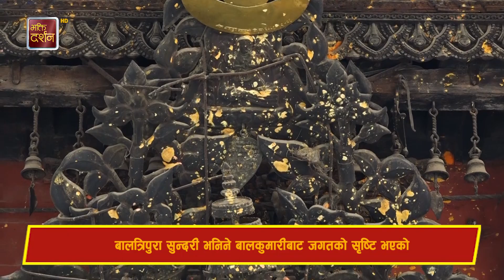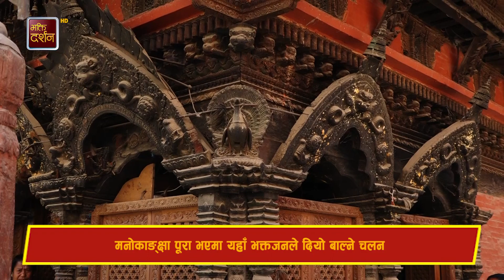मनोकाङ्क्षा पुरा गरिदिने देवी बालकुमारीको यस्तो छ रोचक तथ्य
मध्यपूर थिमी नगरपालिका वडा नं. ४ मा बालकुमारी मन्दिर रहेको छ ।  देवीलाई बालत्रिपुरा सुन्दरी पनि भनिन्छ । तीन तल्ले शैलीमा निर्मित देवीको मन्दिर उत्तर मुखाकृत रहेको छ । मन्दिरको गर्भगृहमा देवीको शिला मूर्ति स्थापित छ ।  मन्दिर परिसरमा विभिन्न देवी देवताको दर्शन गर्न सकिन्छ जसमा भगवान गणेश, भैरव, कृष्ण भगवान र आराध्यदेव शिवको मूर्ति स्थापना गरिएको देख्न सकिन्छ । यस मन्दिरमा विशेष गरेर अन्य दिनको भन्दा शनिवार र, आइतबार भक्तजन बढि आउने गरेको बताइएको छ ।  देविको  मन्दिरलाई मध्यपुरको शक्तिको केन्द्रको रुपमा मानिन्छ । मध्यपूर थिमीलाई ३२ लक्षणले युक्त शहर मानिने र विभिन्न देवीदेवताका ३२ वटा खटयात्रा हुने शहरको रुपमा यो एउटामात्र शहर रहेको छ । मध्यपूरबासीले इष्ट देवताको रुपमा पूजने गरेकाले आ आफ्नो घरमा विशेष सामाजिक कार्यहुँदा देवीलाई पूजाअर्चना गर्ने परम्परा रहेको पाइन्छ । अत्यन्त शक्तिशालि देवीको रुपमा पूजीने गरिएको देवीसँग मनोकामना राखेका भक्तजनहरुले पूरा भएपछि यहाँ बत्तिबाल्न आउने गरेको बताइएको छ । यस मन्दिर परिसरमा हरेक वर्ष विशेष खट जात्रा गरिन्छ । जात्राको समयमा विभिन्न देवी देवताको ३२ वटा खट जात्रा हुने गरेको छ । यस्तै हरेक वर्ष हुने नवदूर्गा नाच समेत यस परिसरमा नचाउने परम्परा रहेको छ ।